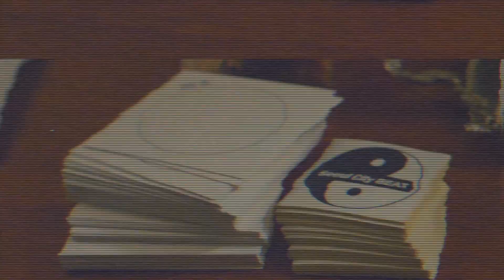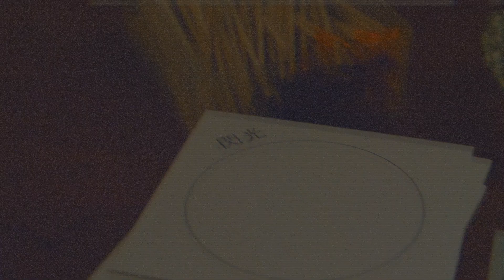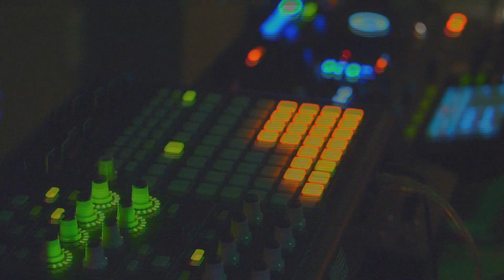[한국 시티팝 - 와인과 올리브] 서울시티비트 을지로 '섬광' 음악감상회 l Seoul City Beat - Wine & Olive Music Salon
[섬광 서울시티비트 음감회 행사 스케치]
한국 시티팝 - 와인과 올리브 [음감회]
유튜브 한국 시티 가요 채널 '서울시티비트',
을지로 와인바 '閃光'(섬광)이 준비한
2019년 12월 15일 펼쳐진 '음악감상회' 영상입니다.
◼︎ 장소 : 섬광(閃光)(seomgwang)
(서울 중구 창경궁로 1길 38 뿜뿜노래방 5층)
◼︎ 영상 촬영, 편집 (video director)
•Tundra_Wolf
◼︎ 음악 (Music Editor)
•Yusonick (유소닉)

00:00 - 01:00 향기로운 그대여 - 박성신
01:05 - 01:58 그대의 의미 - 양수경
01:59 - 03:00 있는 그대로 - 김혜림
◼︎ 다음 행사 공지
2020년 2월 8일에 '명동'에 위치한
'페나비' 에서 [음감회]가 열립니다.

일시 : 2020년 2월 8일 토요일
(저녁 5시 - 9시)
-장소
페나비
(서울특별시 중구 퇴계로20길 36 1층)
-Entry_Free (무료입장)

자세한 소식은 '서시비' 인스타그램 계정에서
좀 더 빠르게 확인하실 수 있습니다.